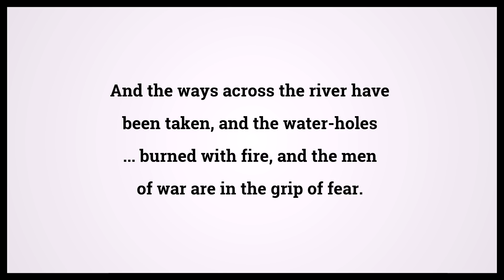Holy Bible Jeremiah 51:32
Video shows Holy Bible Jeremiah Chapter 51 Verse 32: And the ways across the river have been taken, and the water-holes ... burned with fire, and the men of war are in the grip of fear. Powered by MaryTTS. Text taken from Bible in Basic Edition. Bible Jeremiah 51:32